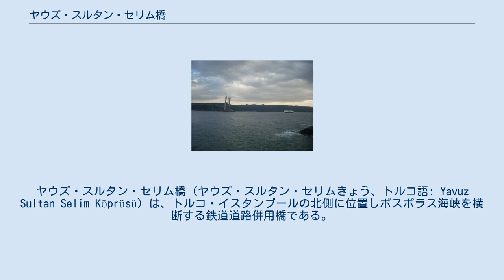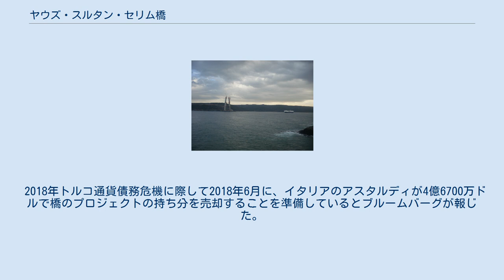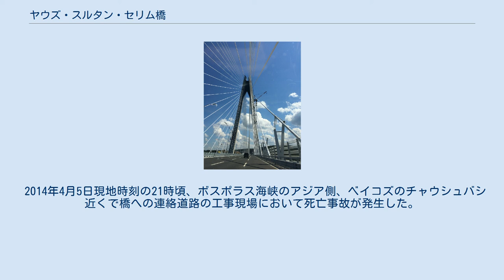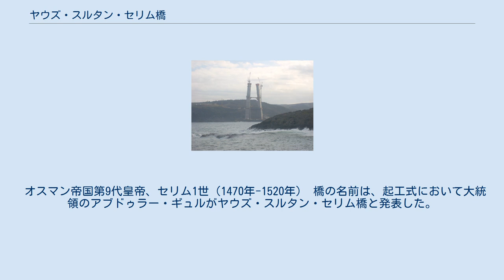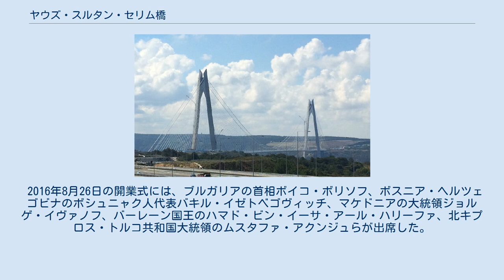ヤウズ・スルタン・セリム橋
ヤウズ・スルタン・セリム橋（ヤウズ・スルタン・セリムきょう、トルコ語: Yavuz Sultan Selim Köprüsü）は、トルコ・イスタンブールの北側に位置しボスポラス海峡を横断する鉄道道路併用橋である。
当初は、第1ボスポラス橋（7月15日殉教者の橋）、第2ボスポラス橋（ファーティフ・スルタン・メフメト橋）と並んで第3ボスポラス橋という名前であった。
第1ボスポラス橋より約5キロメートル北方に位置する。
ボスポラス海峡の黒海への出口近くに位置し、ヨーロッパ側のサルイエルのガリプチェとアジア側のベイコズのポイラズコイを結んでいる。
 礎石を置く式典は2013年5月29日に開催された。
2016年8月26日に開通した。
 主塔の高さは322メートルあり、2012年現在、フランスのミヨー橋に次いで世界で2番目に高い主塔である。
橋の幅も広く、58.4メートルある。
 この橋は、イスタンブールの市街地を北側に迂回し、西側のクナル、シリウリと東側のパシャコイ、ヘンデクを結んで計画されている、全長260キロメートルの北マルマラ高速道路（O-6号線）の一部である。
橋の幅は58.4メートル、全長は2164メートル、そのうち主径間の支間長は1408メートルある。
計画されていた2010年時点では、支間長が世界で9番目の長さの橋となる見込みであった。
 橋は鉄道道路併用橋で、プロジェクトリーダーでスイスの技術者ジャン＝フランソワ・クラインと、フランスの構造設計技術者でジュネーヴに本社を置くTエンジニアリングのミシェル・ヴィルロジューが設計した。
双方向に道路4車線、線路1本（合計で道路8車線と複線鉄道）を有する。
2012年5月30日に建設契約を得た、トルコのイチュタシュと、イタリアのアスタルディのコンソーシアムが建設を行った。
橋の建設予算は45億トルコリラで、2013年3月現在の約25億米ドルに相当する。
当初は工期は36か月で、2015年末には開通すると見込まれていた。
2013年5月29日に、当時の首相であったレジェップ・タイイップ・エルドアンは、建設管理チームに建設を24か月以内に完了するように指示し、開通予定日を2015年5月29日とした。
 橋の通行料は、オダエリとパシャコイの間で9.9トルコリラに設定された。
1日に片方向で最低13万5000台が通行すると見込まれた。
運輸通信大臣のビナリ・ユルドゥルムは、この橋のプロジェクトで用いられる土地のうち、9.57パーセントはもともと私有地で、75.24パーセントは森林地帯、残りの15.19パーセントは当初から国有地であったと述べた。
 2018年トルコ通貨債務危機に際して2018年6月に、イタリアのアスタルディが4億6700万ドルで橋のプロジェクトの持ち分を売却することを準備しているとブルームバーグが報じた。
プロジェクトは当初の予測売り上げに達しておらず、トルコ政府が国庫から事業者の収入を補償する必要があり、2018年初めから共同事業体の構成員らは23億ドルに上る債務の再編を債権者から得ようと求めていた。
2018年7月30日に、中華人民共和国の中国工商銀行が橋の27億ドルの融資の借り換えの主任監督者として認可された。
 ボスポラス海峡3番目の橋の計画は、2012年に運輸省によって認可された。
建設は2012年5月29日にイチュタシュとアスタルディのコンソーシアムが落札した。
 橋の建設は2013年5月29日に行われた、礎石を設置する起工式によって公式に開始されたが、この日は1453年にコンスタンティノープルが陥落した日である。
当時の大統領アブドゥラー・ギュルおよび首相のレジェップ・タイイップ・エルドアンほか、多くの高位高官らが起工式に出席した。
エルドアンは建設管理チームに、24か月以内に建設を完了するように指示し、開業日を2015年5月29日と設定した。
 数千本の木を切り倒しただけの2013年7月に、建設現場が誤りであったことが明らかになったとして、工事が一時中断された。
政府の高速道路総局局長のメフメト・カヒト・トゥルハンは2013年6月11日に計画変更に向けた書類を発表し、「プロジェクトのルート変更に伴って、建設計画変更の必要性から、現在の建設計画を撤回することが適切である」とした。
しかし運輸省も建設会社も建設現場にいかなる変更も拒否した。
 2010年のこの地域に関するドキュメンタリー映画「エクメノポリス」によれば、ボスポ...